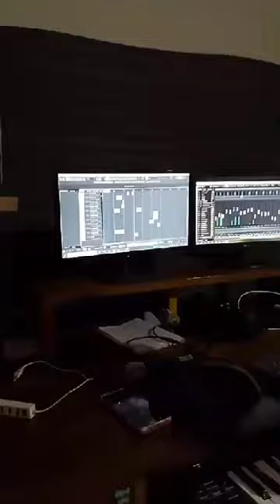Gwdwni Jugao Lai Bodo Song -2024Nayan Borgoyary !!